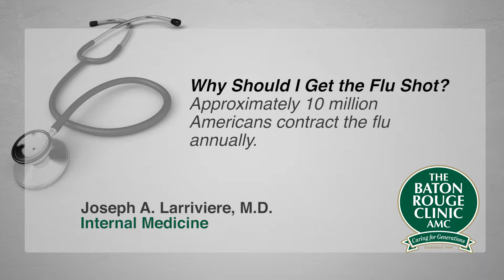Health Tips: Flu Shot - Who, When, Why, Where?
Dr. Joseph Larriviere of the Baton Rouge Clinic's Internal Medicine department describes the "Who, When, Why, Where?" of getting a flu shot.